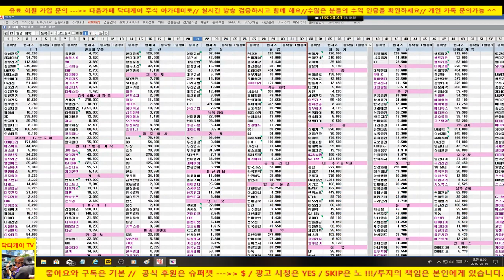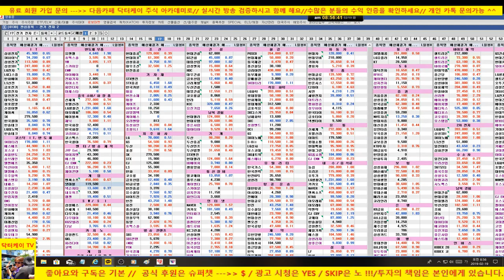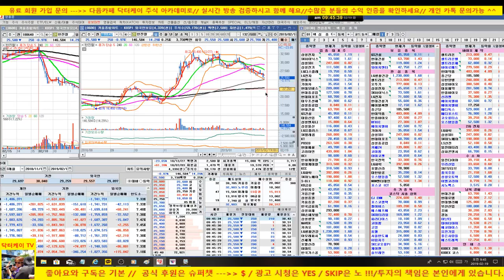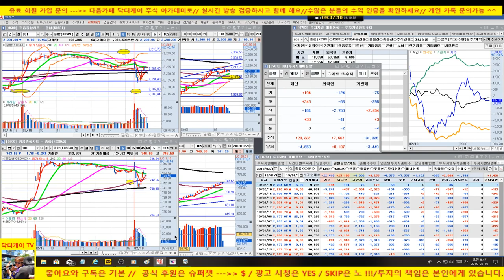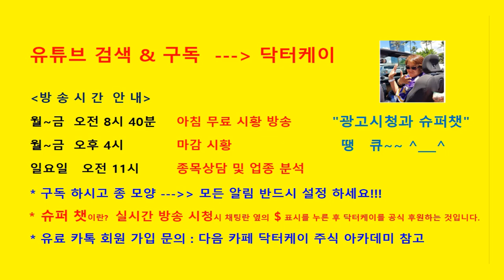= 닥터케이 주식아카데미 = 아침무료시황/190219/기관, 외국인 매도로 조정중/남북경협 강세, IT 약세, 셀트리온 강세/순환매 체크 잘 해야한다